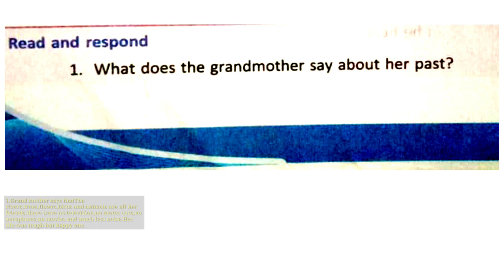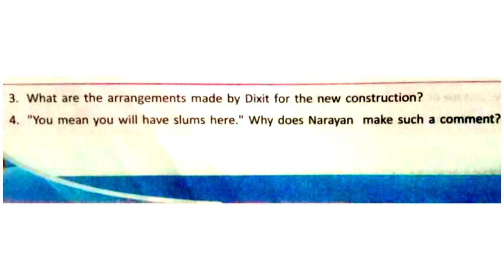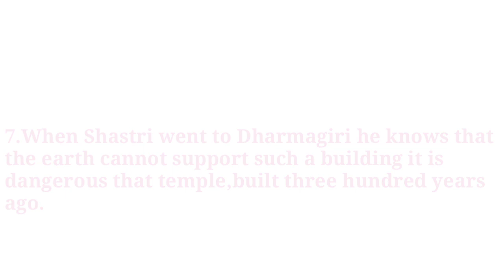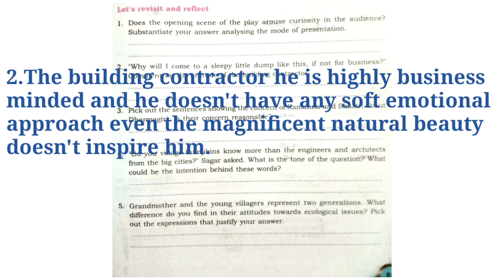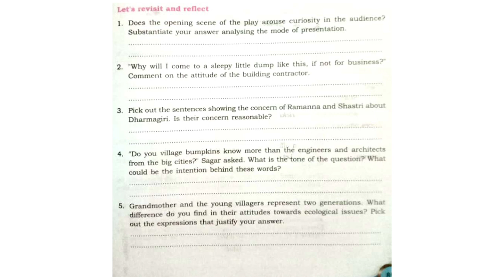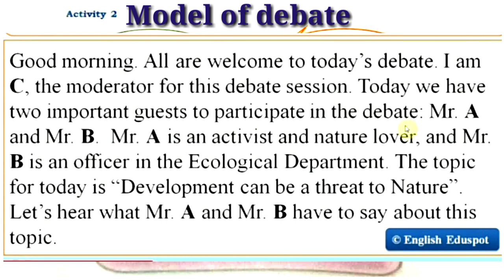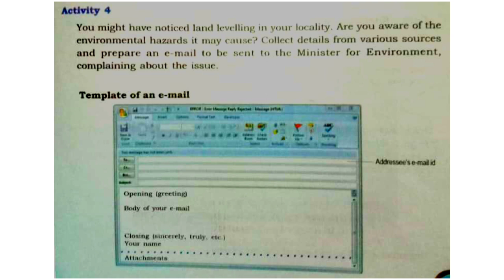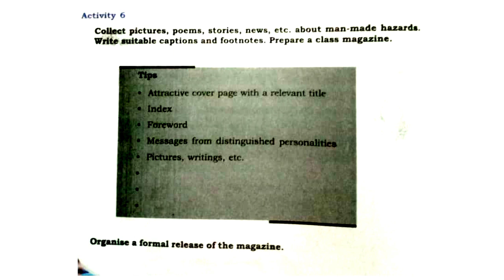9th STD ENGLISH UNIT-3 LESSON -2 LISTEN TO THE MOUNTAIN PART-3